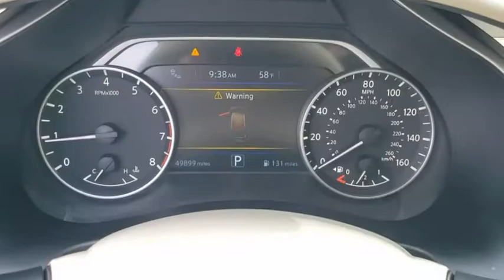2016 Nissan Murano The Villages, Leesburg, Belleview, Wildwood, Crystal River, FL 200148A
Pearl White Used 2016 Nissan Murano available in The Villages, Florida at

Village Ford
11660 SE Highway 441

This 2016 Nissan Murano Platinum in Pearl White features: FWD21/28 City/Highway MPGAsk about our exchange policy !!